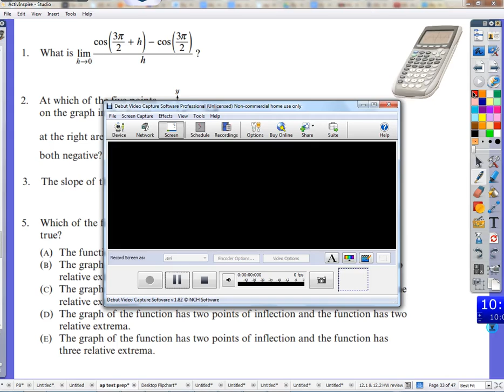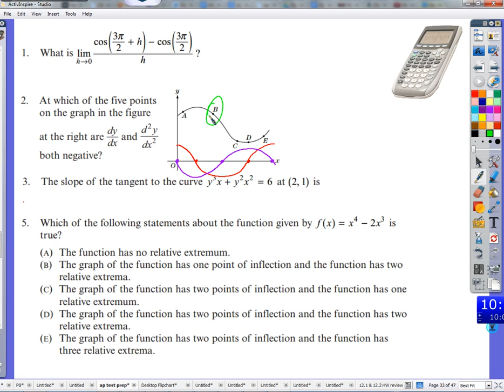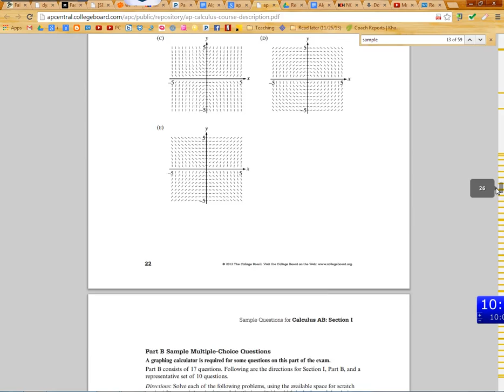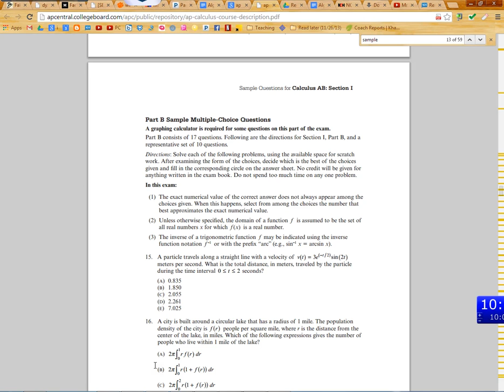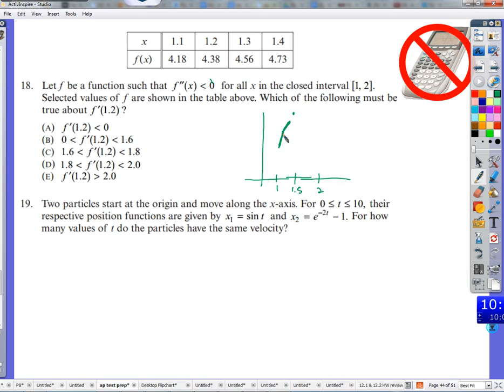AP test prep 5